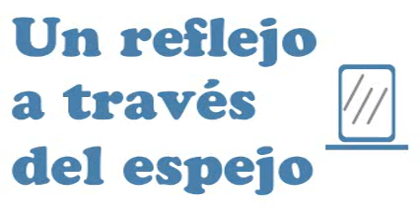Chuymampi - Soy Ciprés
2015 World Music Selection, Music Of The Andes 12